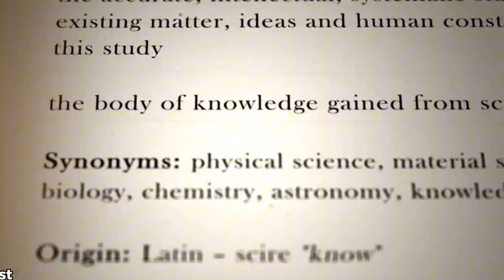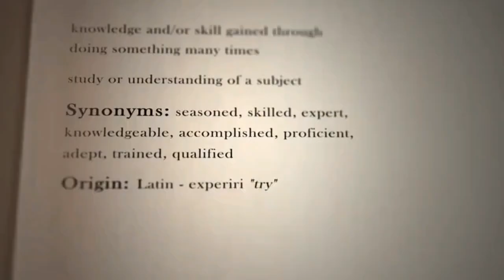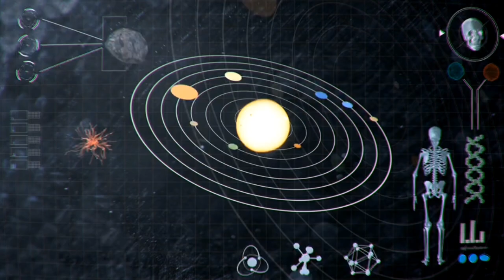كشف أسرار معبد الكرنك: مغامرة البحث عن الطاقة السماوية